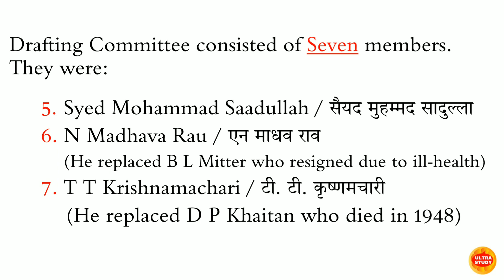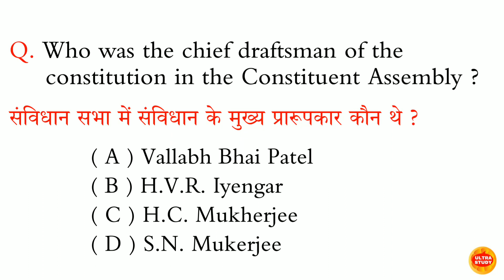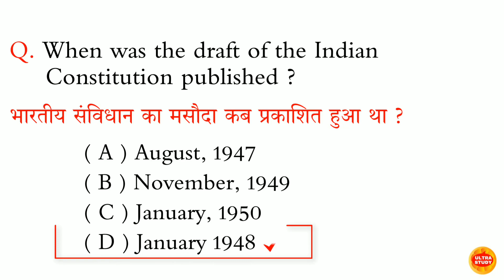संविधान की प्रारूप समिति के समक्ष प्रस्तावना का प्रस्ताव किसने रखा था?